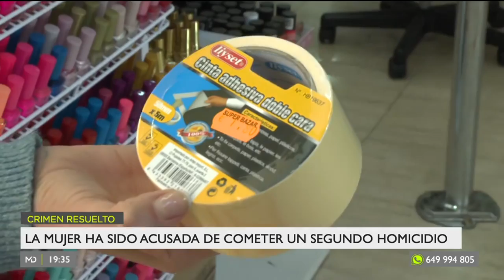Detenida la autora del misterioso crimen del marino mercante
La Policía Nacional detiene a una mujer por matar a un varón y abandonar su cuerpo en un parque tras prenderle fuego. La investigación partió de una dificultad añadida, a la víctima le habían sido extraídas las piezas dentales y los dedos para evitar su identificación.

Se encuentra en prisión por dos homicidios, el otro es el conocido como el ticket del chino de Parla, en el que la policía buscaba a los autores pidiendo colaboración ciudadana para dar con la tienda de un ticket que apareció en el suceso.